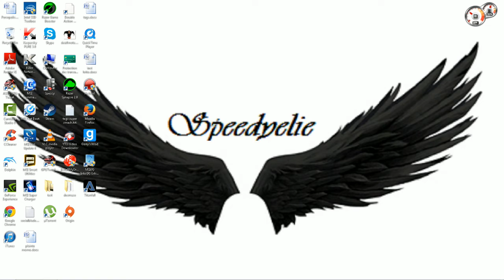Titanfall Gameplay Walkthrough Partie 19 - Il faut sauver le soldat Barker (FR) (PC)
Titanfall Gameplay Walkthrough Partie 19 - Il faut sauver le soldat Barker (FR) (PC).C'est Speedyelie et on continue Titanfall. Oui, je le sais je rage beaucoup ( on me le dit souvent) ^^